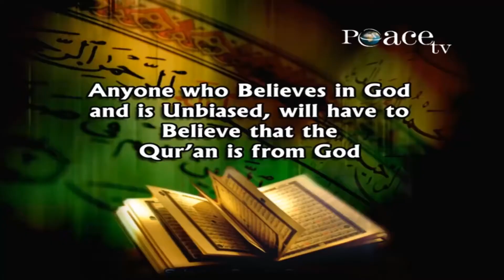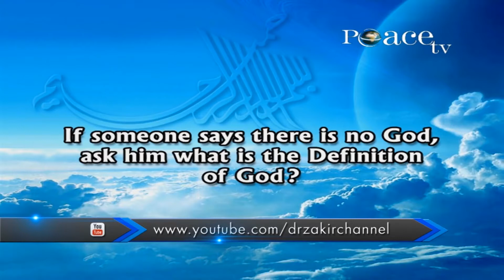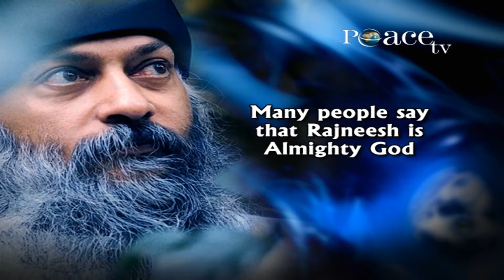The book with no mistakes| Dr Zakir Naik